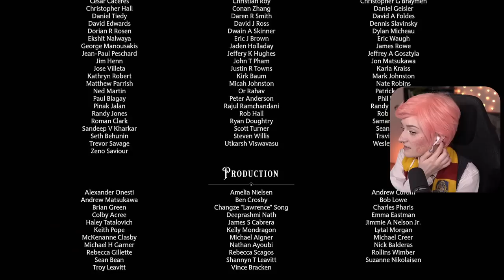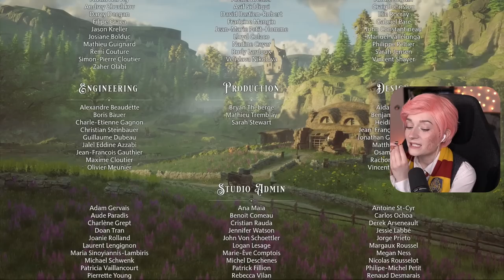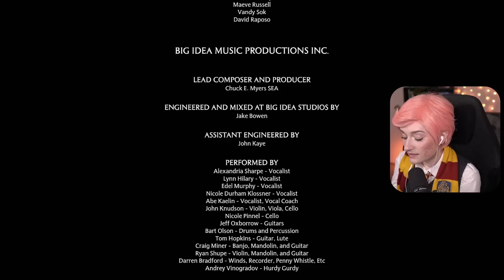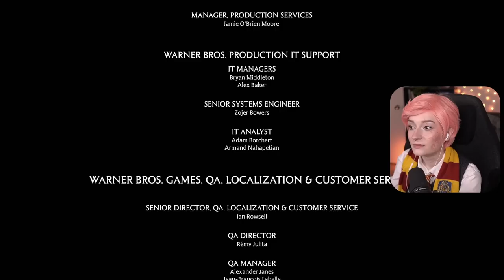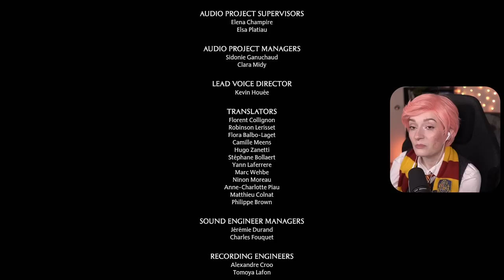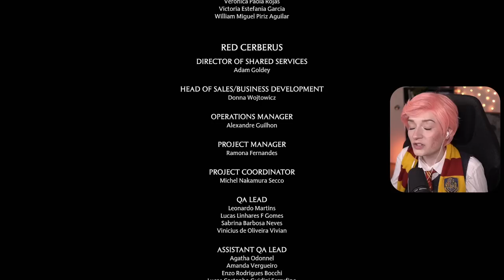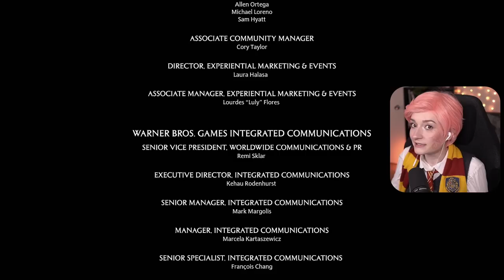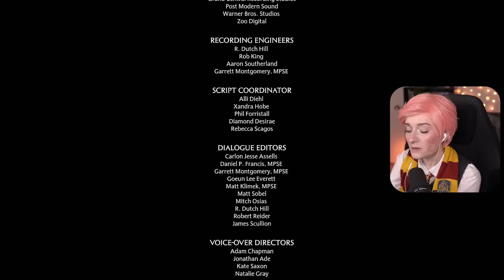[ENDING | Cosplay] The Hero of Hogwarts | Hogwarts Legacy - Ep.31 | Let's Play [PS5 / Hard Mode]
⬇️MORE BELOW⬇️
In this episode, we go deeper into Hogwarts (The Final Repository), we talk to Sebastian again (In The Shadow of Friendship), we fall asleep in class (History of Magic Class), we go talk to Mrs Weasley (Weasley's Watchful Eye), and see the ending of the year (The House Cup).

| PARTNERSHIPS |
*_HexGaming_* : Looking for a new custom controller? HexGaming lets you customize everything from the look to the buttons you can use! and use code WHIMSY at checkout for 10% off your order 🎮 You can tag me on Instagram when you receive your controller, I want to see what designs you choose!

Lights → Elgato Ring Light + Elgato Key Light (front) and two soft boxes by Neewer (for the green screen)